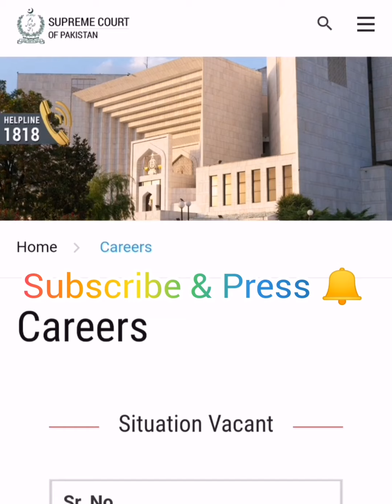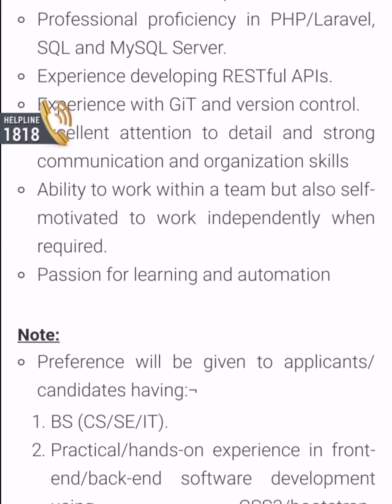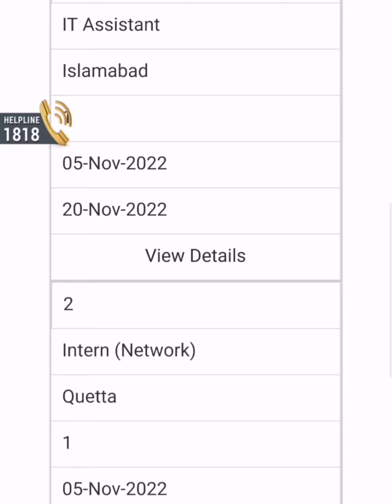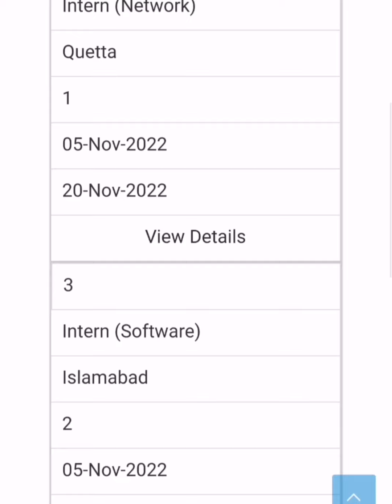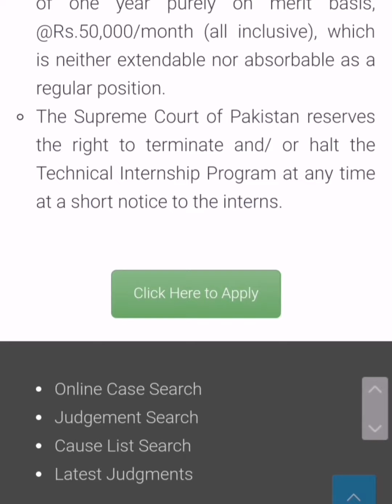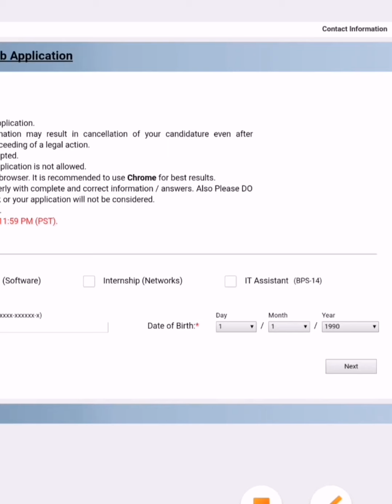How To Apply Supreme Court of Pakistan Jobs 2022 Apply online | New Court Jobs 2022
Description Of The Video:

In This Video We Have Discussed About Supreme Court of Pakistan Jobs 2022 Online Apply Form for BPS-14 vacancies announced for the Punjab, Sindh, KPK, Balochistan Domiciled individuals. Applications are invited from suitable candidates for the following positions in the Supreme Court of Pakistan. Appointments shall be made on a pure merit basis. Candidates possessing the qualification, age, experience, the domicile of the respective Province, etc are eligible to apply for the following positions given below.

Jobs in Supreme Court of Pakistan to apply are such as (IT Assistant (BS-14)). Competent authorities may increase or decrease the number of posts and cancel the recruitment process at any stage without assigning any reason. Candidates wanted to apply should possess qualifications and experience as per the following eligibility criteria mentioned in the following image and after this paragraph such as: